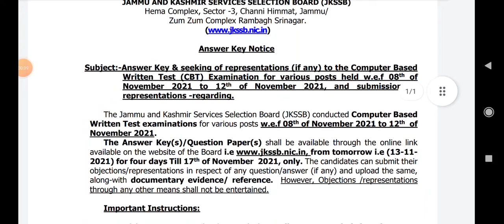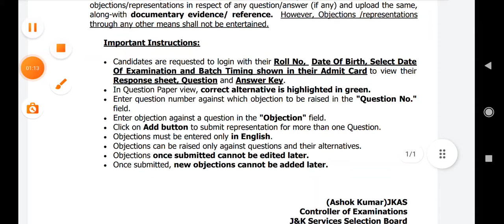jkssbanswerkey|JKSSB ANSWER KEY & REPRESENTATION NOTICE OUT FOR CBT EXAM HELD FROM 08 NOV TO 12 NOV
JKSSB ANSWER KEY AND SEEKING OF REPRESENTATIONS NOTICE OUT FOR CBT EXAMS HELD FROM 08 NOV TO 12 NOV 2021..

JKSSB ANSWER KEY OUT
JKSSB ANSWER KEY

JKSSB EXTENSION OF ANSWER KEY AND SEEKING OF REPRESENTATIONS NOTICE OUT FOR CBT EXAMS OF VARIOUS POSTS HELD FROM 27 Oct to 02 Nov..

JKSSB ANSWER KEY OUT  FOR CBR EXAMS HELD W.E.F 27 OCT 2021-02 NOV 2021..
JKSSB ANSWER KEY AND SEEKING OF REPRESENTATIONS NOTICE OUT..

JKSSB CLASS IV FINAL SELECTION LIST OUT..
JKSSB CLASS IV RESULT OUT..
JKSSB CLASS IV HORTICULTURE DEPARTMENT FINAL SELECTION LIST OUT OF JAMMU AND KASHMIR DIVISION..

(1) to get these PDFs visit my telegram channel

JKSSB FRESH SELECTION LIST OUT..
JKSSB SRO-202 FRESH SELECTION LIST OUT IN SHEEP HUSBANDRY DEPARTMENT..
JKSSB FRESH JOBS 2021..
JKSSB SELECTION LIST OUT..

JKSSB press RELEASE NOTICE OUT..
JKSSB new updates for CBT EXAMS..
JKSSB new updates from JE..

JKSSB CLASS IV SHORTLISTING OF CANDIDATES FOR DOCUMENT VERIFICATIONS OF PWD CANDIDATES..

JKSSB CLASS IV FINAL CUT OFF ALL CATEGORIES OM/SC/ST/OBC/EWS/ALC/ESM/PSP/RBA ETC..

JKSSB CLASS IV FINAL CUT OFF
JKSSB CLASS IV CUT OFF
JKSSB CUT OFF
JKSSB CLASS IV FINAL CUT OFF OF ALL CATEGORIES..

JKSSB CLASS IV SELECTION LIST OUT
JKSSB CLASS IV FINAL SELECTION LIST OUT AFTER ALLOCATION OF CADRE AND DEPARTMENTS..
(1) to get this PDF visit my telegram channel by link...

JKSSB CLASS IV UPDATES.. GRADUATES ARE NOT ELIGIBLE..
JKSSB CLASS IV IMPORTANT NOTIFICATION OUT.. (1) TO GET THIS PDF VISIT MY TELEGRAM CHANNEL

JKSSB seeking of Preferences Notice out for JKSSB CLASS IV Posts..

JKSSB CLASS IV REVISED MERIT LIST OUT FOR 8575 POSTS..
JKSSB CANDIDATES ARE SHORTLISTED FOR CADRE IN JKSSB CLASS IV REVISED MERIT LIST..